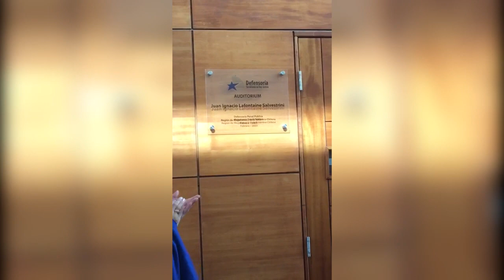ENTRE APLAUSOS Y ELOGIOS SE REALIZÓ DESPEDIDA DE LA DEFENSORA REGIONAL, GUSTAVA AGUILAR